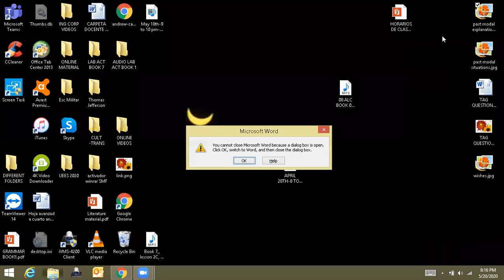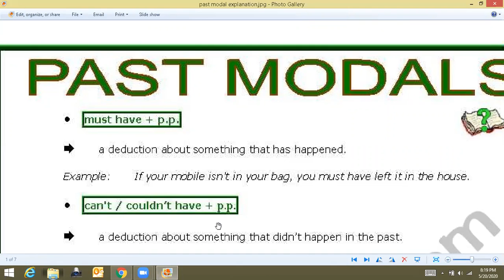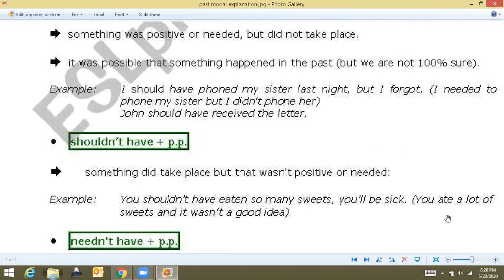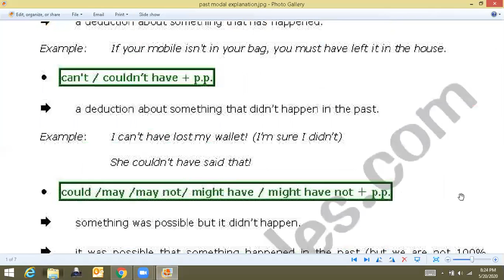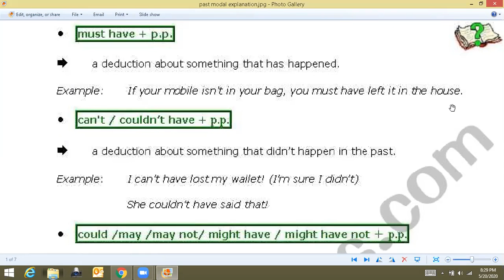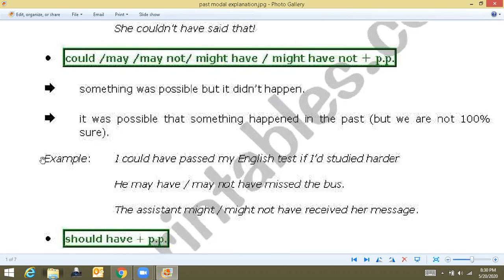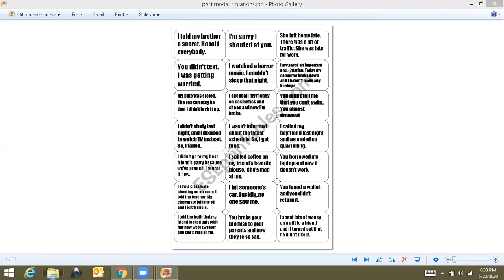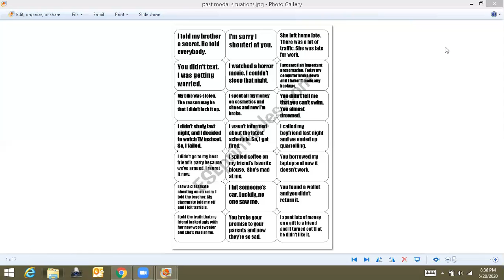Ingles Corporativo-May 20th-past modals-8 to 9 pm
May 20th-past modals-8 to 9 pm